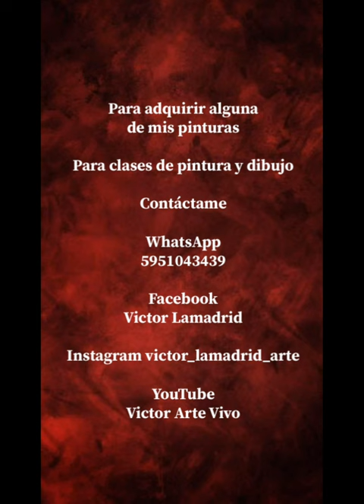PAKAL. maya pakal shorts